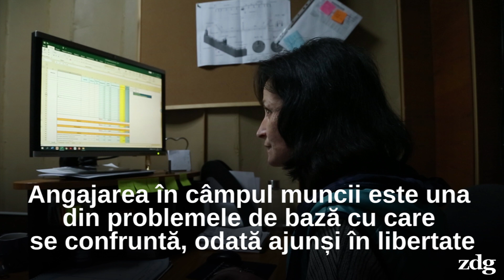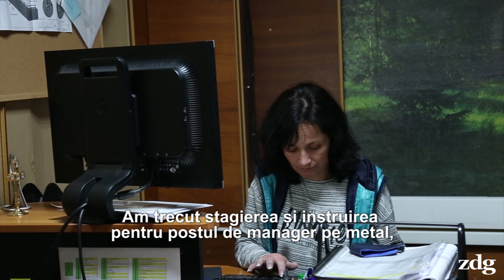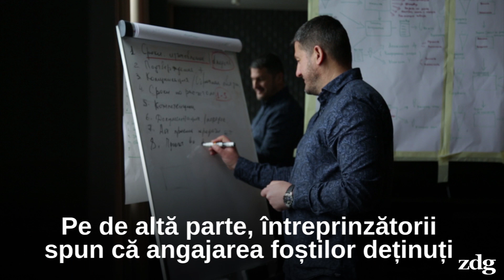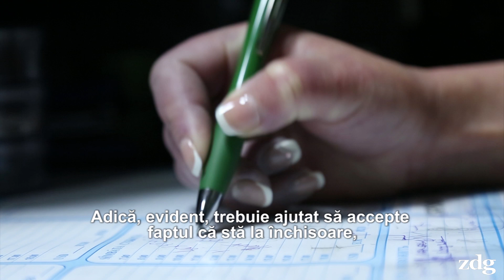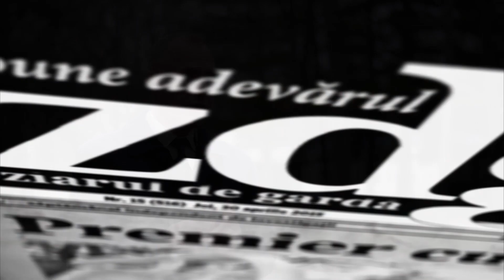Cum integrarea în câmpul muncii poate schimba viața foștilor deținuți | zdg.md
Atunci când ies din penitenciar, mulți dintre foștii deținuți nu mai au un loc unde să revină, o familie care să-i accepte, respectiv, cu greu își pot găsi și un loc de muncă. În consecință, potrivit psihologului Ina Vutcariov de la Asociația „Inițiativa pozitivă”, care se ocupă de reintegrarea socială a foștilor deținuți, nivelul recidivei este de 55%, adică 6 din 10 persoane eliberate se vor întoarce după gratii.

Pentru că a întâmpinat probleme similare după ispășirea termenului de pedeapsă, Vladimir Gaiț a decis, la un moment dat, să fondeze o întreprindere cu scopul de a oferi șansa unei vieți mai bune oamenilor ca el din R. Moldova - foști deținuți și foști dependenți de droguri